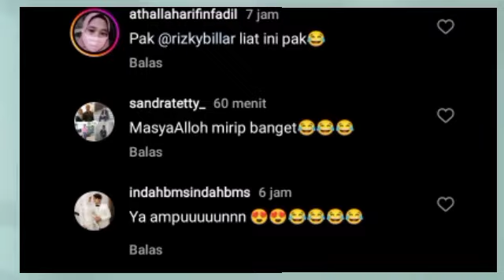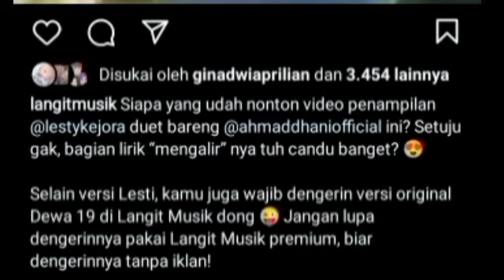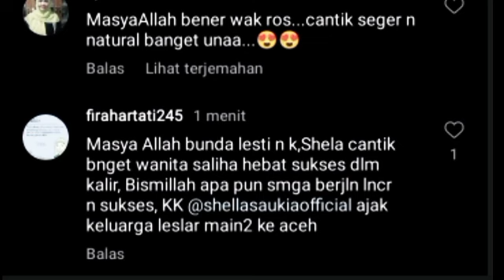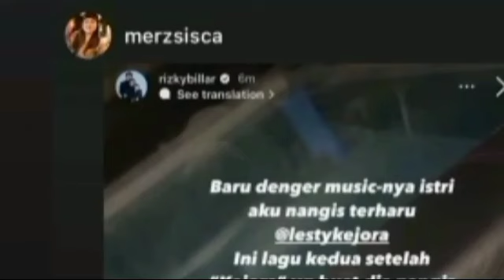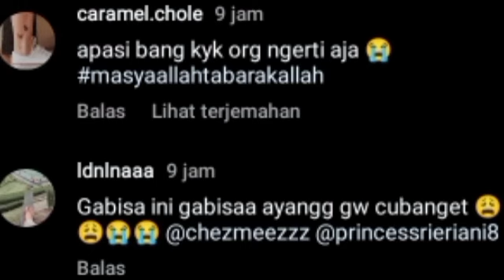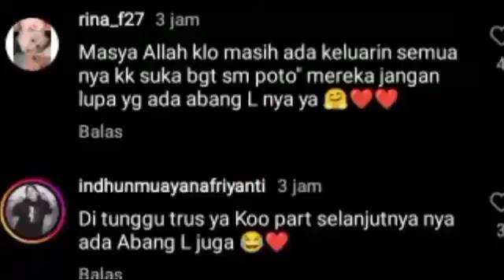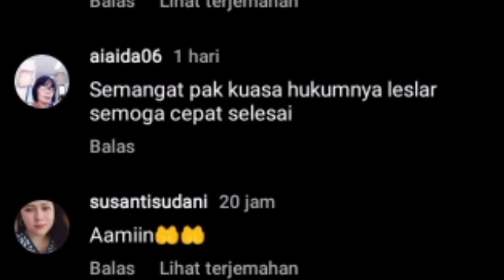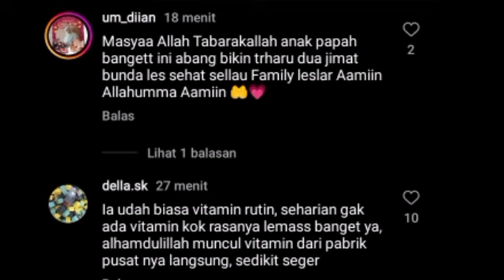LESTY POSTING INI DISTORY ABANG FATIH & PAPA BOBO & KABAR DARI FANS LESLAR SAMPE NANGIS SOAL INI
Lesti kejora
Lesti
Lesti kejora
lesty & risky
Indosiar
Lesti DA
lesty DA